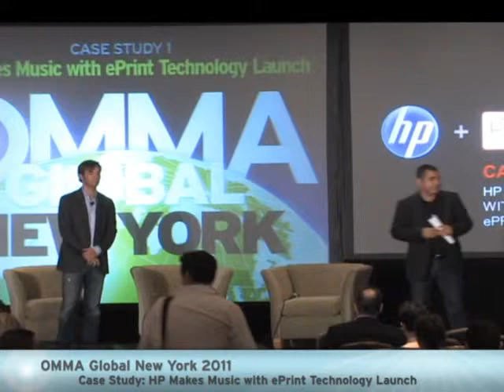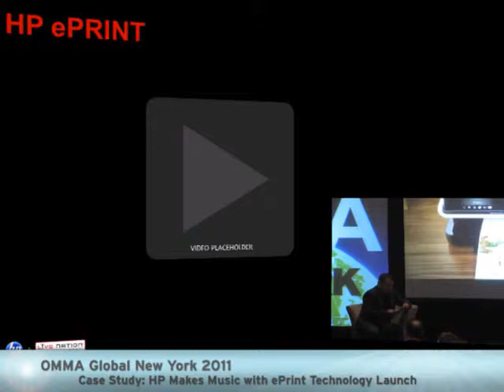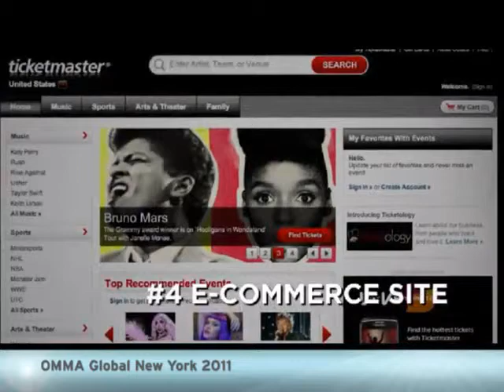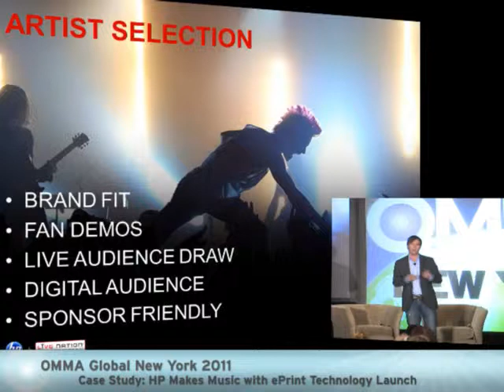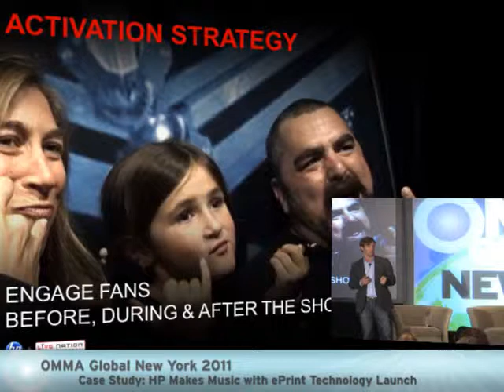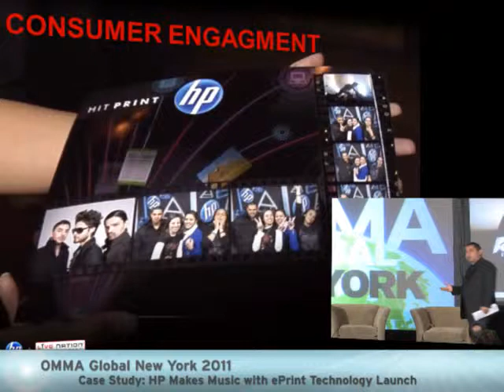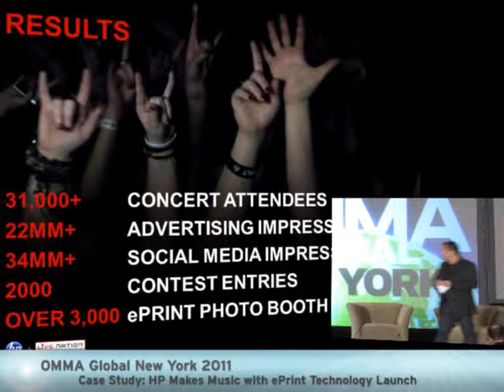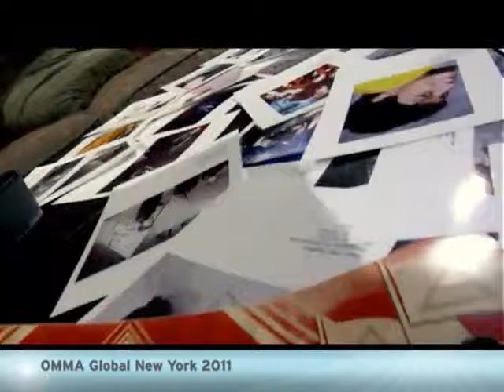Case Study: HP Makes Music with ePrint Technology Launch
Recorded live at OMMA Global NY on September 26-27, 2011.

Presenters:     Tariq Hassan , VP, Marketing, Imaging & Printing Group, HP
                       Russell Wallach , President, Live Nation Network

OMMA Global is the two-day intensive tour de force of all our separate conferences rolled into one. It is for those advertisers, agency executives, brand managers, marketing managers, media planners, buyers, creative directors, sellers and marketing services suppliers who aim to be leaders of the interactive marketing revolution.